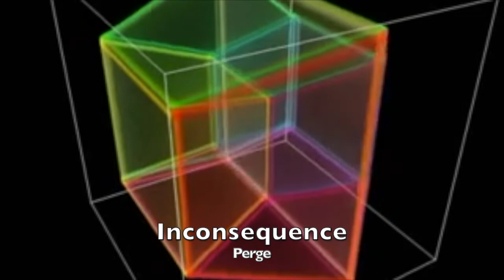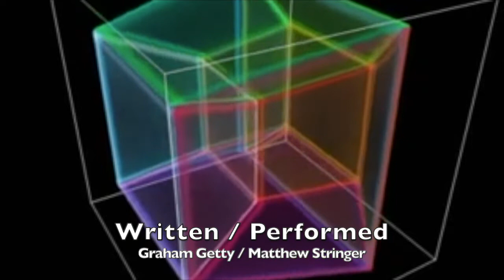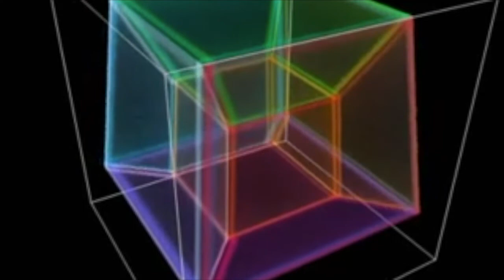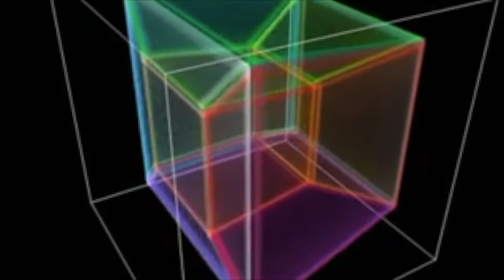Perge - Inconsequence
From the Album 'Green Dessert'. Written & performed by Graham Getty & Matthew Stringer